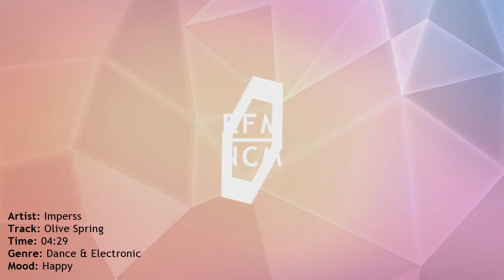background music for videos no copyright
CANAL @jorgejoseferreiraitajuba-m8531 INSTAGRAM background music for videos no copyright
background music for videos no copyright gaming

Música isenta de direitos Happy Upbeat [Olive Spring – Imperss] Música de fundo para vídeos Sem direitos autorais – Celebrity Land International

Terra das celebridades
Música isenta de direitos Happy Upbeat [Olive Spring - Imperss] Música de fundo para vídeos sem direitos autorais - YouTube

Música Imperss - Olive Spring [SEM MÚSICA DE FUNDO COPYRIGHT] Melodic House | Vlog de música - YouTube

Escreva-Se No Canal:
(TOP MUSIC FREE) Som